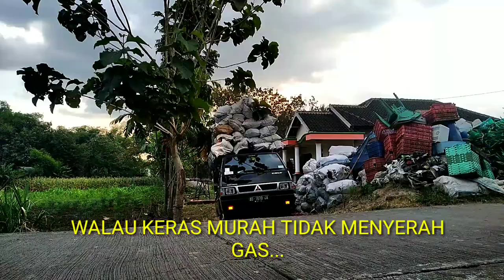Walau KERAS MURAH tidak Menyerah | Vlog kirim Rosok.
Sore ini saya kirim gembos dan keras
Memang murah sih..
Dibawah 1000/kg
Namun tak masalah bagiku
Beli murah jual juga murah yah..
Semoga berkah..